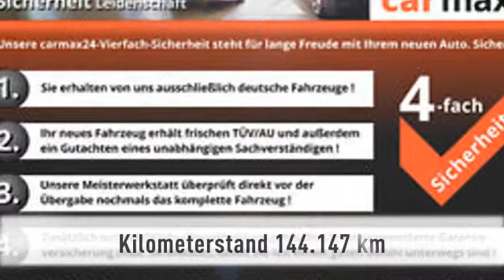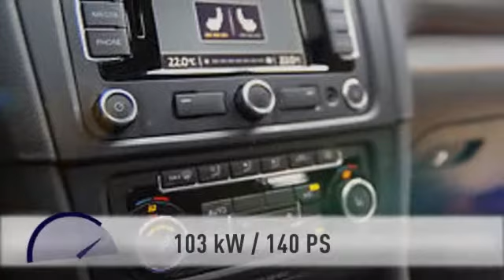Volkswagen Golf Golf VI 2.0 TDI Var. Highline Sport´18 "VOLL"